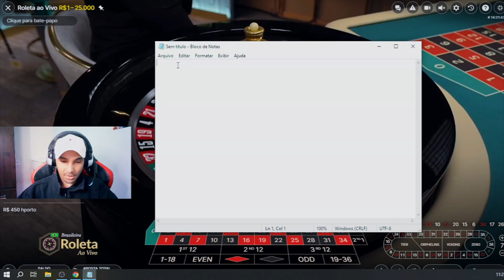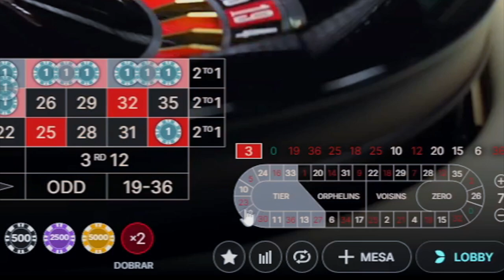Método Secreto para Lucrar muito na Roleta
✅-COMENTE
✅-COMPARTILHE

00:00 Atenção!
00:32 Explicação.
01:14 Na pratica.
02:01 Teste.
03:31 Sobre a proteção.
04:23 META!
05:22 Aviso Importante!

🔞 Atenção!